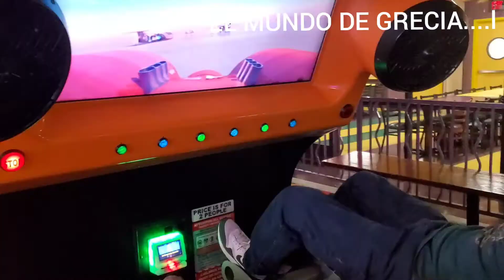JOHN'S🎡 🍕INCREDIBLE PIZZA🍕 EN🍝🍕 BUENA 🍕PARK CALIFORNIA 🕹